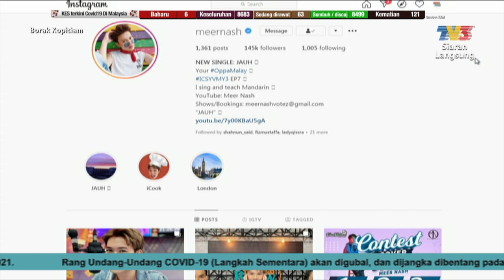Bakat Lokal: Meer Nash | Borak Kopitiam (10 Julai 2020)